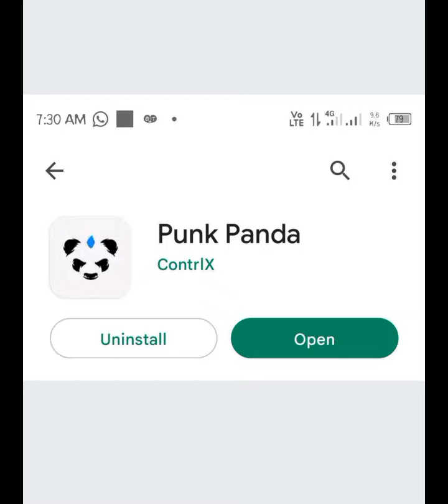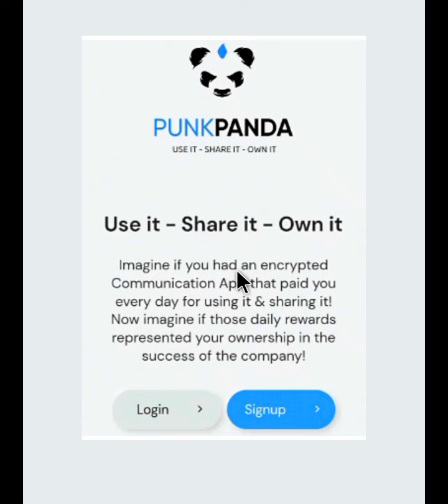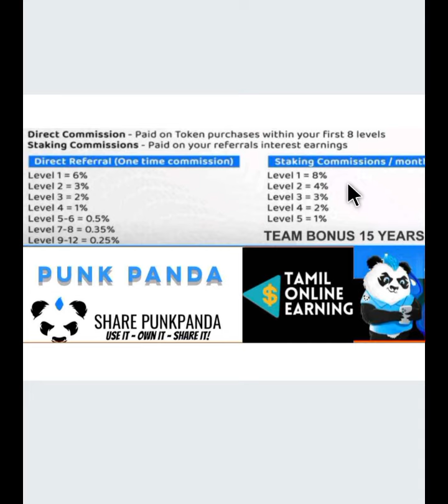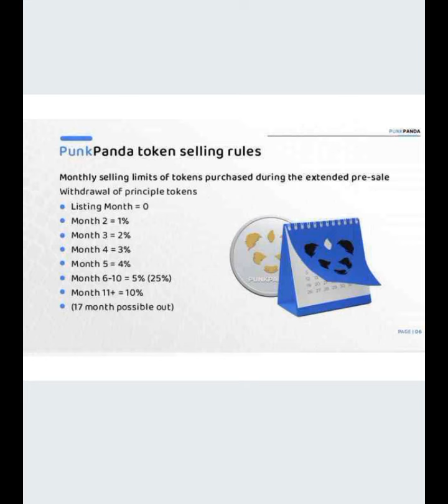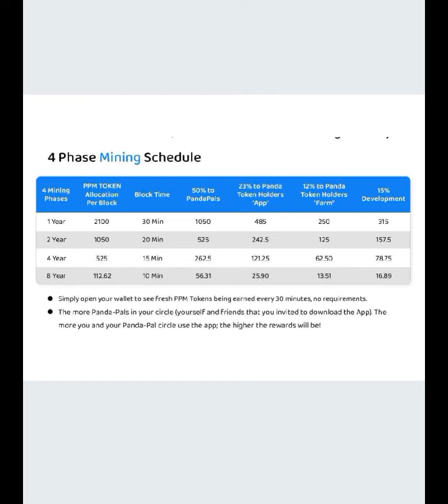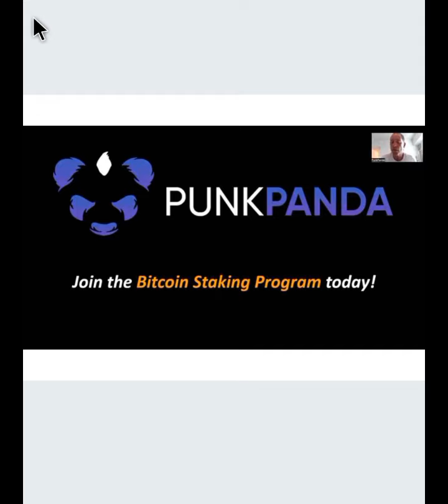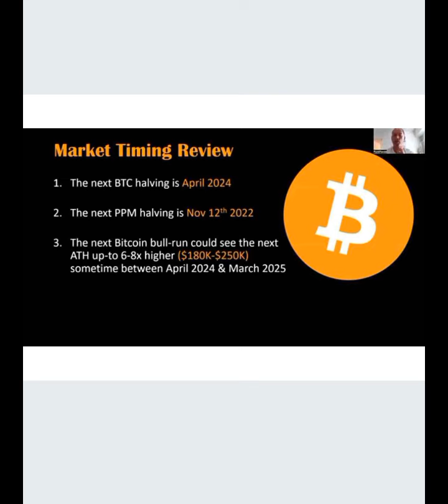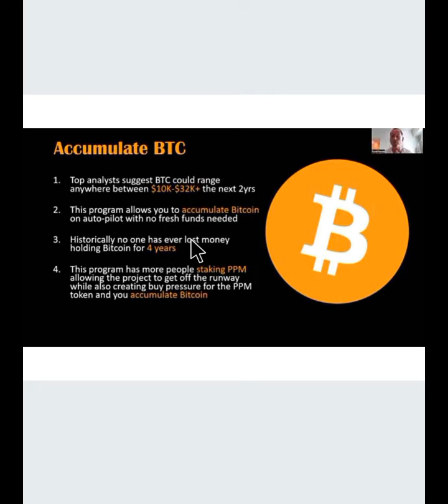பங்க் பாண்டா A to Z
Punk Panda

*வாட்சப் மாதிரி இந்த  அப்ளிகேஷன் யூஸ் பண்ணுங்க இந்த  அப்ளிகேஷன்  மூலம்*
 *3️⃣0️⃣ நிமிடத்திற்கு ஒரு முறை என 1️⃣5️⃣வருடங்களுக்கு வருமானம் கிடைக்கும்*

*Hd ஆடியோ வீடியோ கால், சாட், குரூப் சாட்,மீட்டிங், கேம்ஸ்,மெகா file Sharing இன்னும் பல. அப்புறம் முக்கியமா பணமும் சம்பாரிக்கலாம்*

*அப்ளிகேஷன் டவுன்லோடு செய்த பிறகு ரிஜிஸ்டர் செய்யும்   போது   Invitation code⚠️ கேட்கும் அதில் இந்த*
*1️⃣9️⃣2️⃣3️⃣5️⃣2️⃣0️⃣0️⃣ கோடு கவனமாக போடவும் அதன் கீழ் you are invited by  _Raju Rajendran_  என்பதை உறுதி செய்து ரிஜிஸ்டர் செய்யவும்*

_ʀᴀᴊᴜ_ʀᴀᴊᴇɴᴅʀᴀɴ_...

*Wtsapp Group Link*